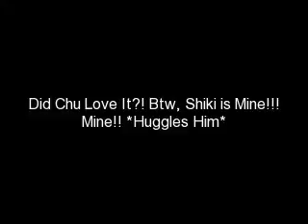Shiki & Rima ~Your Guardian Angel & Baby, We're Invincible~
My 14th Vid On This Account But My 17th In General. Yayz.

Song: "Your Guardian Angel" By Red Jumpsuit Apparatus &
"Baby, We're Invincible" By A Rocket To The Moon

{Your Guardian Angel:}

When I see your smile,
Tears run down my face
I can't replace.
And now that I'm strong I have figured out,
How this world turns cold and it breaks through my soul.
And I know I'll find deep inside me,
I can be the one.

I will never let you fall.
I'll stand up for you forever.
I'll be there for you through it all.
Even if saving you sends me to Heaven.

It's okay. It's okay. It's okay.
And seasons are changing,
And waves are crashing,
And stars are falling all for us.
Days grow longer and nights grow shorter,
I can show you I'll be the one.

'Cause you're my, you're my, my
My true love, my whole heart.
Please don't throw that away.
'Cause I'm here for you.
Please don't walk away and,
Please tell me you'll stay.
Stay.

Use me as you will
Pull my strings just for a thrill
And I know I'll be okay,
Though my skies are turning gray

I'll stand up with you forever.

{Baby, We're Invincible:}

And I'm waiting to make my move
But I'm scared
And I know that you got
Better things to do
I'll touch your hand
And I'm wearing my heart on my sleeve
It's cliche I know
But baby it's the price we pay
To get the things we've wanted
To get the things we've left behind
It's what you've wanted
What you needed
What you've always dreamt about
Don't take another step
And don't breathe another breath
Unless you're coming back to me

I'm trusting you
And I'm taking the long way home
I'm leaving
And it's not because of you
Will you just hold me tight
And never let me go?
I know this whole things wrong
But baby, we're invincible

If I could take these words
And fill them up with air
I'd fly you to the stars
So we can disappear
If I could take your heart
And keep it close to me
I swear it will not break
I swear it will not bleed
And I
Believe
Just anything you say
If you would tell me to get lost
I'd ask "how far away?"
And now it's getting late
And I can't keep my eyes open
But my hearts open for you

I'm trusting you
I'm leaving
It's not because of you

Will you just hold me tight (I see you)
And never let me go? (I'm waiting to make my move)
I know this whole things wrong (But I'm scared and I know)
But baby, we're invincible (That you got better things to do)

I'm trusting you (If I could take these words)
And I'm taking the long way home (And fill them up with air)
I'm leaving (I'd fly you to the stars)
And it's not because of you (So we can disappear)
Will you just hold me tight (If I could take your heart)
And never let me go? (and keep it close to me)
I know this whole things wrong (I swear it will not break)
But baby, we're invincible (I swear it will not bleed)

P.S This One Is Solely For My Love, Natsumi. Ur Shiki & Me Rima :3 Love You Very Much

~~Serena ☾ѕєяєиα уυкι кαмιנσυ☾